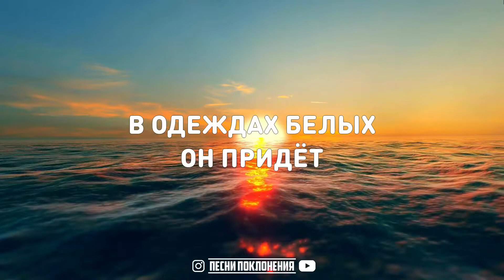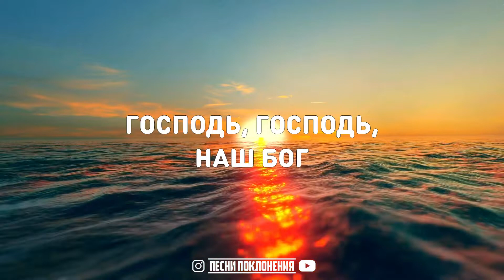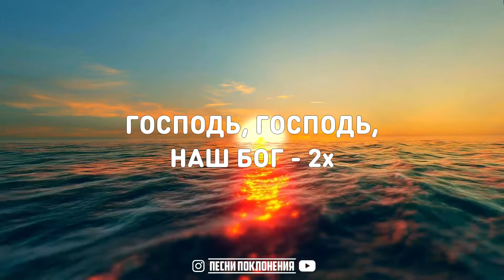Hillsong Ukraine - О ПРОСЛАВЛЯЙ ИМЯ | KARAOKE